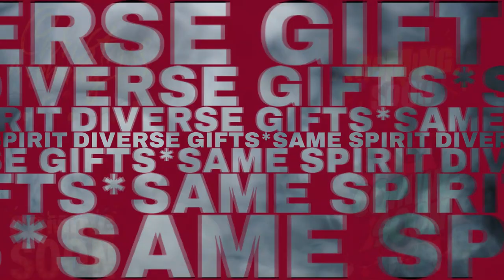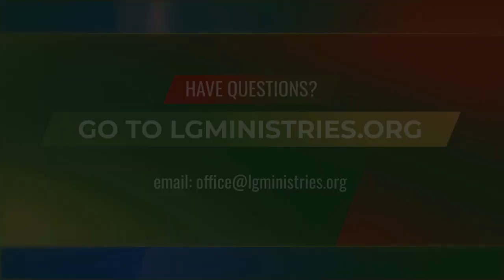Living Grace Church -Weds Devo: "IS THE BODY OF CHRIST LIKE C7 BLINKER LIGHTS?" | 12/13/23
Living Grace Ministries, an Urban church located and serving Downtown Tacoma WA. Join Sr. Pastor, Dr. Tom Powell as he unpacks the Word of God in early morning “Brisk” Devo(tional)’s. They are bright, intelligent and perceptive - a sure “wake-up” that promises to get you going! Whether new to your studies or an old scholar, it’s a lively look in the Word. New Devotionals every Mon/Weds/Fri.

**Visit us Live or Online: Sundays 10am & Wednesdays 7pm, To watch services online, go to: lgministries.org (select LIVESTREAM).

NEW: Pastor Powell's News, Articles and Links for Pondering & Prayer: Our Informed Prayer